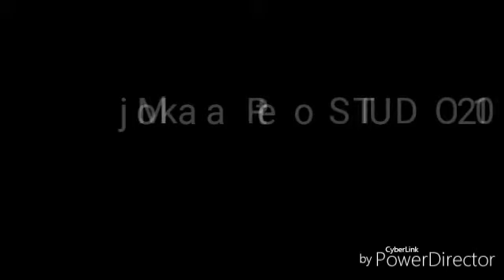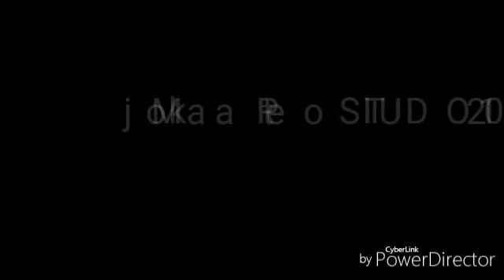Mojka a Peto STUDIO 2017...Bratove odišli